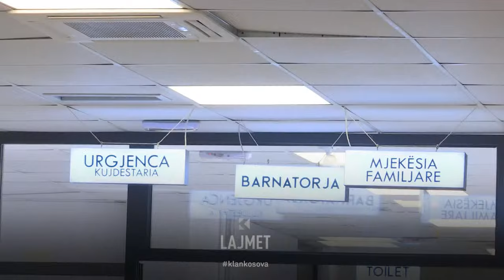Deklarimi i Pasurisë - Mjekë e profesorë futen në listë